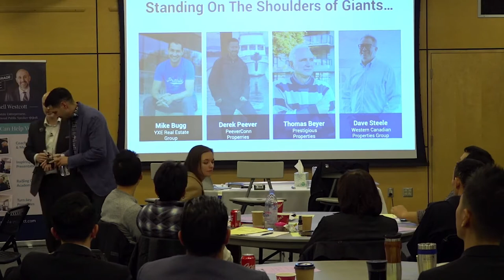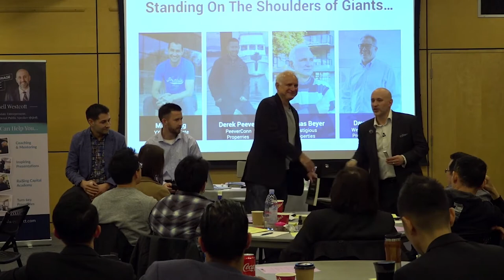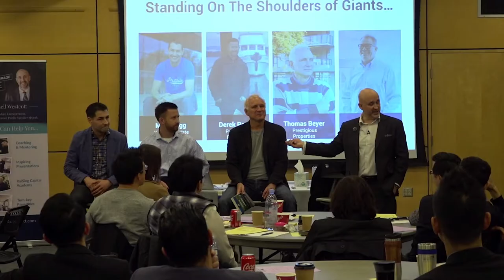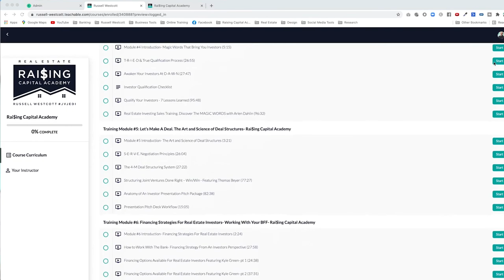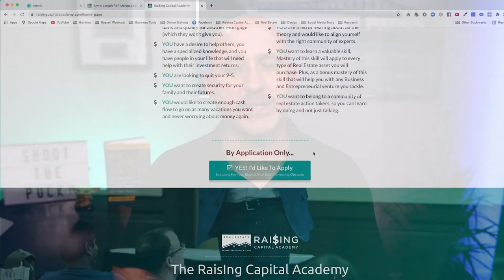Real Estate Investing Success Secrets; Two Billion Dollar Real Estate Panel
Real Estate Investing Success Secrets; Two Billion Dollar Real Estate Investing Panel

The right team of people around us is critical to success in this game of Real Estate Investing.

On this panel you have access to learn from an investor who:

** Has raised their first $250,000 outside of family and friends
** Is making the transition from doing Joint Ventures to raising capital from the general public
** Has transacted more than 2,000 properties and now generously helps others
** Has surpassed the 2.3 Billion dollars in transactions

Each of these experts are members and contributors to our community.

In-depth, we dove head first into the detailed topics of:

** Credibility, how to build your credibility as a Real Estate Investor. The starting point of credibility is to get a reference and the importance of a good team surrounding you
** The key character traits & habits to successfully raise capital
** Creating your first 'presentation pitch' package, and how your presentation improves over time
** The importance of time, patience, consistent and relentless pursuit when attracting capital
** The importance of getting your first deal done, and how your investors will refer you to others.
** The relationships are key and everyone knows at least 8 people
** The importance of getting known for something, what is your repeatable story, then stick with it.
** The power of story to help you raising money for your deals
** How to segment your list, and communicate your deals effectively with your investment partners
** How to quickly get to the point and be able to explain your deals in less than 20 seconds.
** Understanding the 'three types of money'
** The potential downfalls and risk of investing with money partners
** Scaling from small deals to bigger deals and working with the public
** Crossing the point from Real Estate into securities, what are some of the guidelines
** Some baseline information on securities and how to 'cover your assets'

Video Chapters:
0:00 // Introduction.
2:07 // Introduction of Mike Bugg, Derek Peever, Thomas Beyer & Dave Steele.
6:56 // Advice to people on how to build credibility to raise capital.
12:00 // Who were your first investors?
22:45 // Did you have a fear of money conversation with people & how did you overcome it?
30:28 // How do you structure the joint venture agreement?
38:19 // How to get exempt from the securities commission?
42:55 // At what point should one outsource the third party for help?
54:00 // Where do you see yourselves in future?
1:07:16 // Subscribe & follow my Podcast.
1:08:52  // Closing.

This Podcast Runs On Coffee... The team drinks lots of coffee ☕️ 😉.  If you received some value from this or any of the episode, consider buying the team a cup of coffee.

Are you interested in becoming an Elite Real Estate Investor?

What stops people from Real Estate investing success is; fear, lack of motivation and not knowing what to do next. A detailed roadmap and a proven system is critical to overcoming all obstacles you will face in the rapidly changing world of Real Estate investing.

Whether it’s business, sales, sports, or Real Estate Investing the fine line between the top performers and everyone else typically comes down to one thing: access to the best coaches and mentors who provide you invaluable guidance, wisdom and support.

📲 FOLLOW ME ON THE SOCIALS

FREE One-on-One Private Consultations. A FREE Consultation To Help You; Gain Clarity, Establish an Action Plan and Move Forward.

Helping Real Estate Investors, Like You; Start, Grow & Scale The Real Estate Portfolio Of Your Dreams.  Husband, Father, Real Estate Entrepreneur, Author, Inspirational Public Speaker. Meet Russell at: